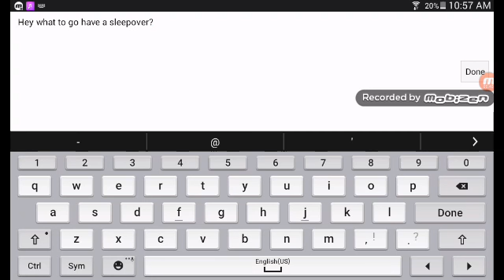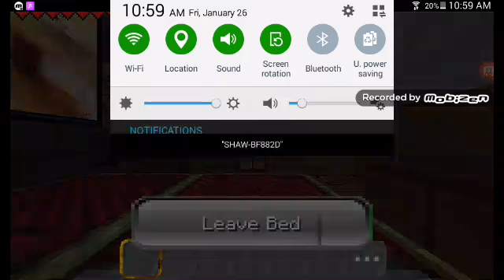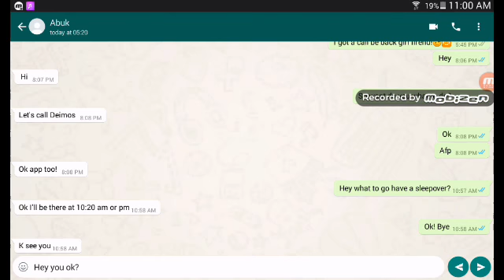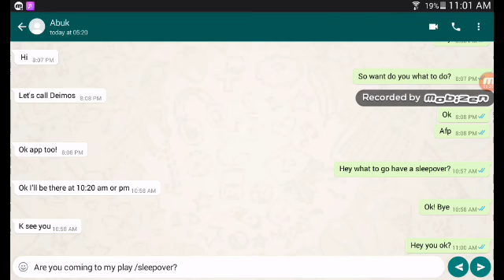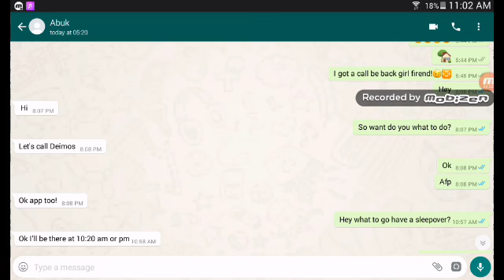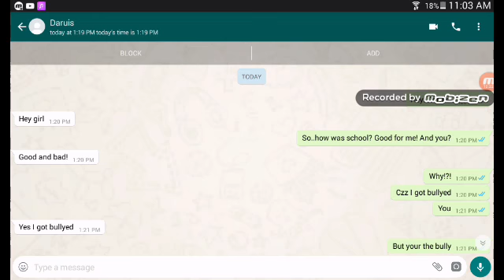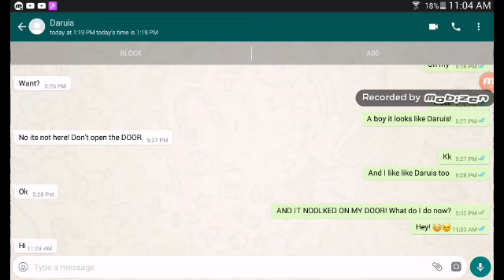Text my cusrh!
Hi the text is fake!